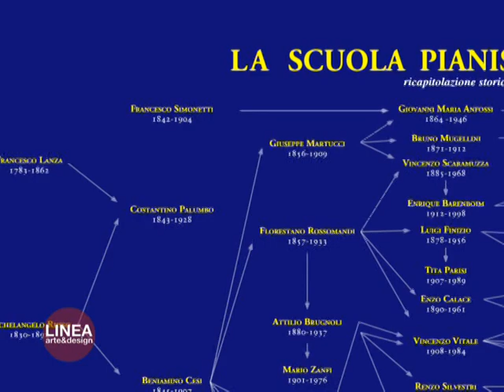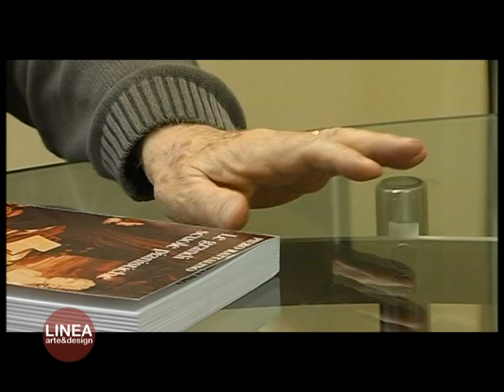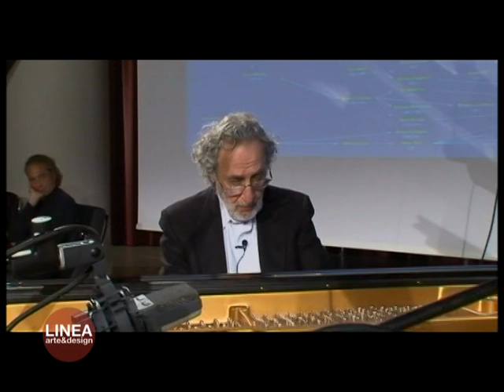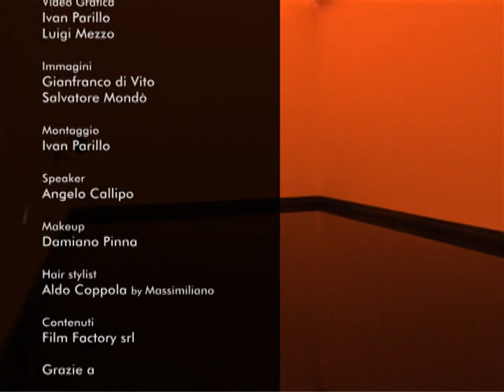Stefano Bollani,Massimo Fargnoli,Luis Bacalov, P.Restani,P.Rattalino : Scuola Pianistica Napoletana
La Scuola Pianistica Napoletana, a cura di Massimo Fargnoli, con la partecipazione di Stefano Bollani, Luis Bacalov Paolo Restani, Piero Rattalino. Presenta Marjo Beratasegui, PQ Channel 2009, regia di Gianfranco De Vito. Post produzione audio video a cura di Paolo Lambiase.